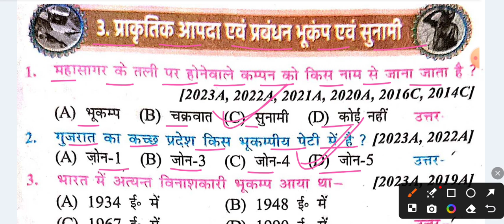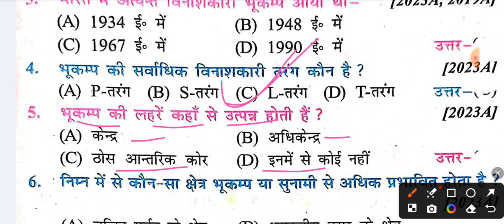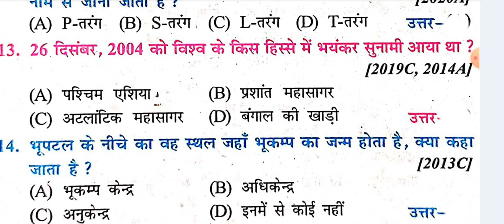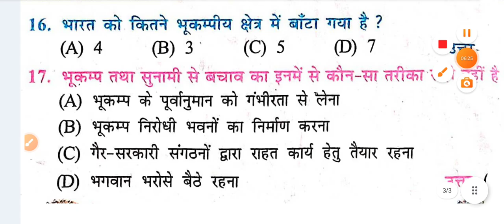10th Ch 3 प्राकृतिक आपदा प्रबंधन भूकंप एवं सुनामी। bhukamp evm sunami Disaster manage ।Samrat Sir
10th Ch 3 प्राकृतिक आपदा प्रबंधन भूकंप एवं सुनामी। Prakritik aapda evm prabandhan bhukamp evm sunami Disaster manage । Samrat Sir